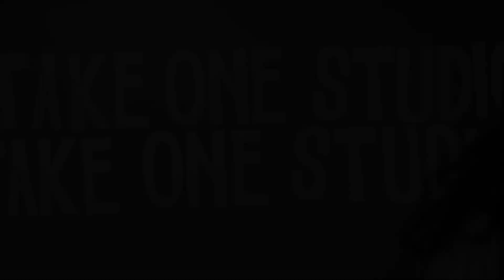VICTORIA casting Session actingclasses for teens at the Orange Studio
We are an actingclass studio located in the city of Miami in search of excellence and with the objective that our students obtain the best knowledge so that they can join the labor market, as soon as possible.